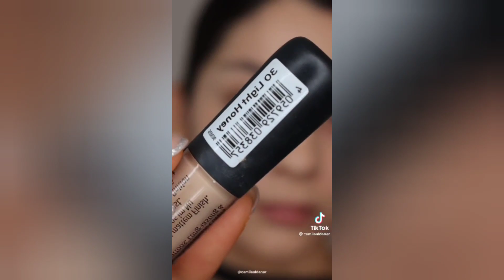Dark Feminine Energy Makeup 🥀 Siren Eyes Makeup | TikTok compilation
Dark Feminine Energy Makeup 🥀 Siren Eyes Makeup | TikTok compilation | tiktok compilation | asmr tiktok compilation

girl,aesthetic edits,aesthetic style,aesthetic feed,aesthetic videos, aesthetic girl apps,that
girl apps,apps every girl shoul have,must have apps,must have apps for girls, small business